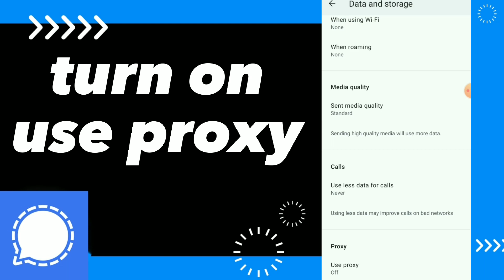How To Turn On Use Proxy on Signal App